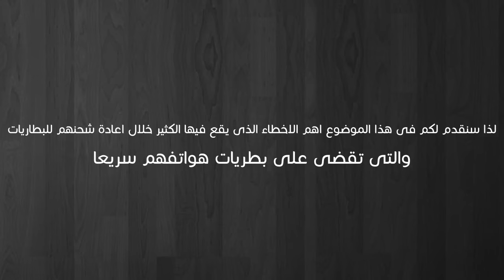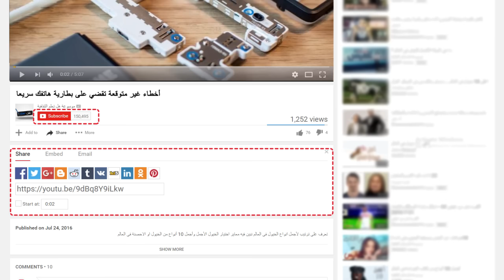أخطاء شائعة تؤدى الى تلف بطارية الهاتف سريعا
تعرف على بعض الاخطاء الشائعة ربما تقوم بها كثير تؤدى الى تلف بطارية بشكل سريع لذا من التضرورى الابتعاد عن تلك الاخطاء للحفاظ على عمر البطارية والحفاظ على طريقة استخدام سليمة لبطارية الهاتف

تطبيق Prisma الرائع يجعل صورك لوحات فنية رائعة بسهولة ( الان متوفر للاندرويد )